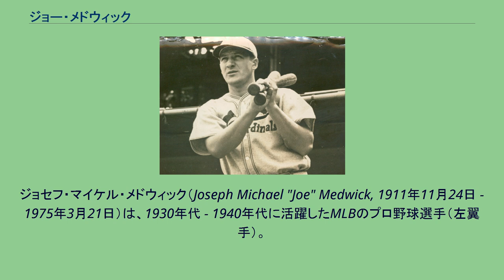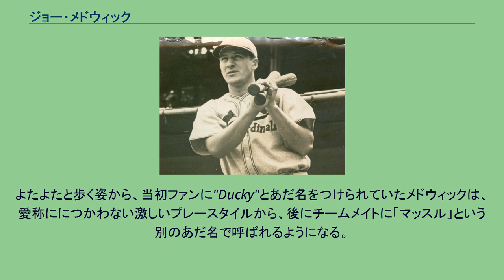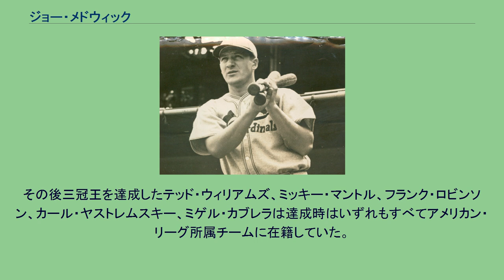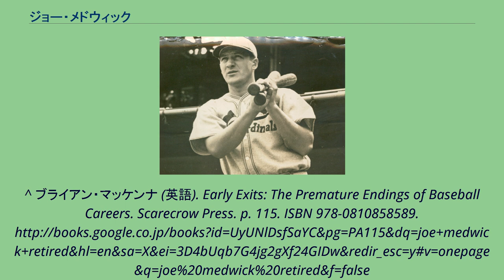ジョー・メドウィック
ジョセフ・マイケル・メドウィック（Joseph Michael "Joe" Medwick, 1911年11月24日 - 1975年3月21日）は、1930年代 - 1940年代に活躍したMLBのプロ野球選手（左翼手）。
ニュージャージー州カータレット生まれ。
ニックネームは"Ducky"（子ガモ）、後に"Muscle"（マッスル）とも。
1930年代の「ガスハウス・ギャング」と呼ばれたセントルイス・カージナルスを象徴する打者。
1911年、ニュージャージー州でハンガリー移民の両親の間に生まれる。
1932年にカージナルスに入団。
1年目に26試合に出場、打率.349を記録し、2年目からレフトのレギュラーに定着する。
よたよたと歩く姿から、当初ファンに"Ducky"とあだ名をつけられていたメドウィックは、愛称ににつかわない激しいプレースタイルから、後にチームメイトに「マッスル」という別のあだ名で呼ばれるようになる。
1934年に自身初めてワールドシリーズに出場した時は、長打を放った後三塁ベースに激しく滑り込み、対戦相手のデトロイト・タイガースの三塁手マーヴ・オーエンを引っ掛けた。
デトロイトのファンからはゴミが投げつけられ、コミッショナーのケネソー・マウンテン・ランディスから、第7戦の出場停止の処分を受けている。
その後彼のバットは1935年以降猛威をふるう。
1935年に224安打、打率.353、126打点を挙げたのをはじめ、翌1936年にはリーグ最多の223安打、打率.351、138打点を記録する。
またこの年は、月間50安打をシーズンで二度達成するという記録も作っている。
翌1937年がメドウィックの打撃成績のピークで、本塁打31本を放ち本塁打王となったのをはじめ、打率.374、154打点を挙げて三冠王に輝いた。
この年は更に最多得点、最多二塁打、リーグ最高長打率（.641）など打撃部門の成績を殆ど独り占めし、同年のリーグ最優秀選手にも選ばれた。
更にこの年に出場したオールスターゲームでは、ゲーム史上初めて4安打を放った選手となった。
1940年6月12日にセントルイス・カージナルスからブルックリン・ドジャースにトレードされた。
その6日後の6月18日に悲劇が彼を襲った。
カージナルスのボブ・ボウマン投手の投球を頭部に受けてしまったのである。
ボウマンは試合前にホテルでメドウィックやレオ・ドローチャー（ドジャース監督）と口論になっていたので、「ビーンボールでは無いか」と疑われた。
当のボウマンはドジャースのチャック・ドレッセン三塁コーチのサイン盗みによって起こった事故だと非難した。
カーブのサインを見るたびにドレッセンがいつも口笛を吹くと指摘している。
ドレッセンの口笛を聞いたメドウィックはカーブだと決め付けて前方に踏み出したが、ボーマンは代わりにインコース高めに速球を投げ込み、投球はメドウィックの頭部を直撃してしまった。
直ぐに病院へ運ばれ、骨折はしていないものの脳震盪を起こしている事が判明した。
MLBで打撃用ヘルメットが導入されるのはこれより30年以上も後、1971年まで待たなければならない。
大方の予想に反して5日か6日で退院して直ぐにチームに復帰したものの、この事故以後の彼の長打力は鳴りを潜めてしまった。
1941年以降はドジャース、ニューヨーク・ジャイアンツ、ボストン・ブレーブスなどを渡り歩き、戦後の1947年にカージナルスに復帰、1948年に20試合に出場したのを最後にメジャーリーグからは引退。
その後は1952年頃までマイナーリーグでプレイしており、1949年選手兼任コーチでプレイしていたという。
現役引退後は古巣カージナルスのアドバイザーとしてスプリング・トレーニングにて指導を晩年まで行った。
アメリカ野球殿堂入りについては前述の激しい気性からチームメイトや報道関係者との対立が多かったためか落選続きが長く、メジャーリーグでの最後のプレイから20年経った1968年にようやく投票により殿堂入り選手に選出された。
1975年3月21日に心臓発作のため、フロリダ州セントピータースバーグで死去。
63歳没...